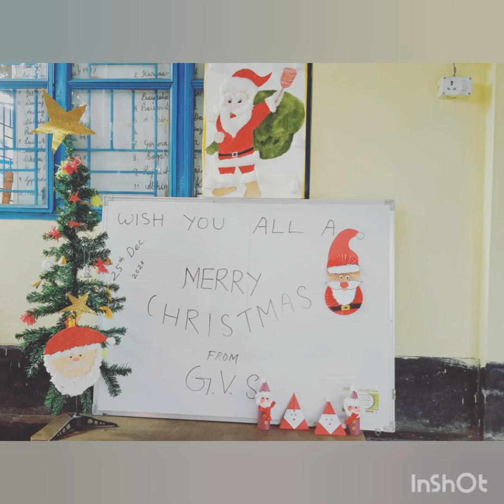Christmas craft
KG-II 25/12/2020